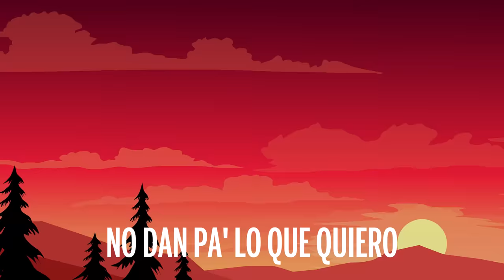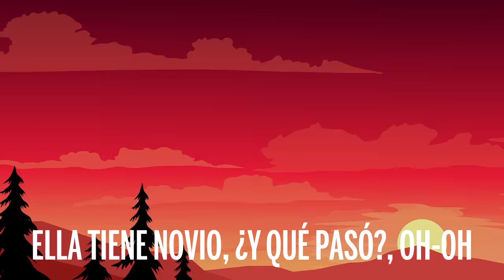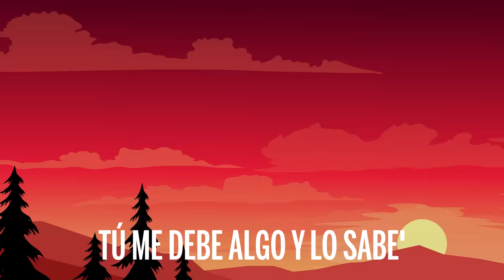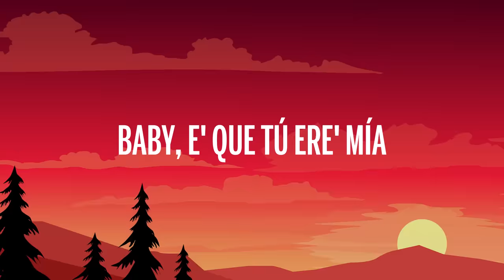Rauw Alejandro x Anuel AA - Reloj (Letra/Lyrics)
🎤 Letra: Rauw Alejandro - Reloj

[Letra de "Reloj"]

[Coro: Rauw Alejandro & Anuel AA, Ambos]
Baby, e' que tú ere' mía, lo que te haría, eh-eh (Uah)

Operá' de la' teta', el miedo lo dejamo' en la gaveta (Uah)
Te lo juro que ese culo e' de otro planeta (Brr)
Tiene el mahón má' apreta'o que un coso (Que un coso)
Vin Diesel, yo le meto rápido y furioso (Furioso)
Me tiran la mala, dicen que yo soy mafioso (Mafioso)
E' porque tengo combo, ya tú sabe', están celoso' (Brr)
Tú ere' una droga cuando mueve' ese booty (Yeah)
Me tiene juquea'o como tecato en el shootin' (Yeah-yeah-yeah)
Ella perrea sola to' los clásico' de Luny (Yeah-yeah)

[Puente: Anuel AA & Rauw Alejandro, Anuel AA]
Lo dejó, pero se envició

Como una serie pegá', viendo me sigue (Wuh)
Con esa foto, sierva, tú está' a fogata (Wuh-uh)
Te espero en casa, te vo'a dar de lo que te arrebata (Wuh)
Cuando te vuelva a ver (¡Yah!), te voy a amarrar en la cama (Ey)
Mi lengua por tu piel, me gusta tenerte de espalda (Mami)
Tu no puede' mentirme, yo sé que a mí tú a me ama'

[Outro: Rauw Alejandro & Anuel AA]
Rauw Alejandro
Real hasta la muerte, baby
Con Anuel
Ra-Rauw
Lo' intocable', ¿oí'te, bebé?
Nesty
Lo' illuminati
Caleb Calloway
Brr
Duars Entertainment con Los Sensei
Oh-yeah-yeah